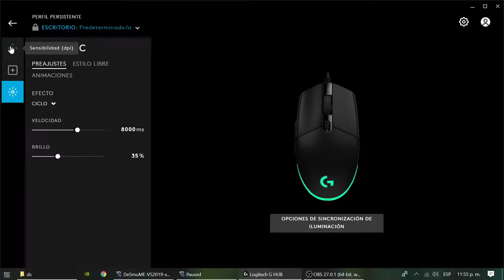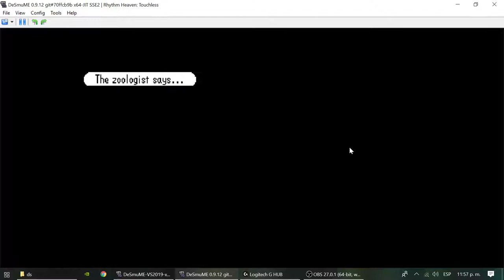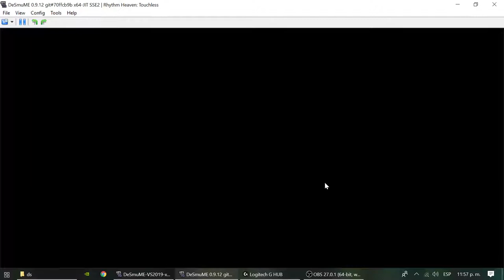How is it to play Rhythm Heaven DS with 8000 DPI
Love Lizzards work but idk how to play it
And is so fast that Rhythm Rally doesn´t even recognize it